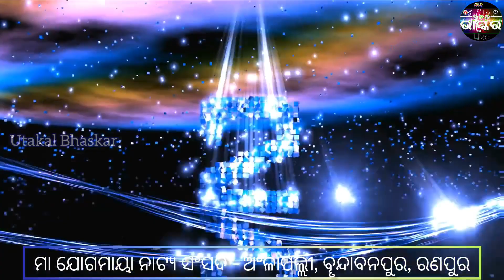Love seen 💕 ଅନା ଅନା ରେ ମୋ ନବ ନବୀନା Ramanatak Alapalli,Brundabanpur,Ranpur, nayagarh odisha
ଅନା Love seen 💕 ଅନା ଅନା ରେ ମୋ ନବ ନବୀନା Ramanatak Alapalli,Brundabanpur,Ranpur, nayagarh odisha ଅନା ରେ ମୋ ନବ ନବୀନାଭକ୍ତିଅମୃତ